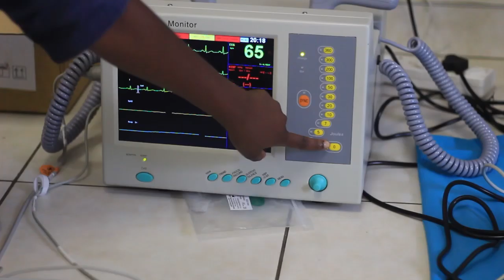OSH-Med trailer for Namibia’s First Safety & Security Expo at the Windhoek Showgrounds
Come and visit us at the first Namibia’s First Safety & Security Expo in Namibia on the 4 - 6 April 2019.

OSH-Med international is your No.1 Service & Training Provider for Occupational Safety & Health and Emergency & Medical Care.